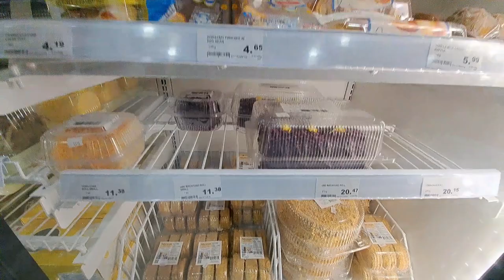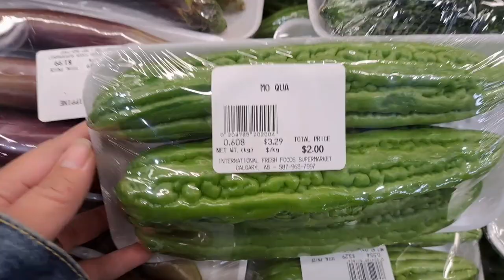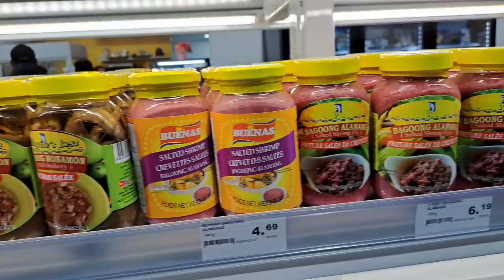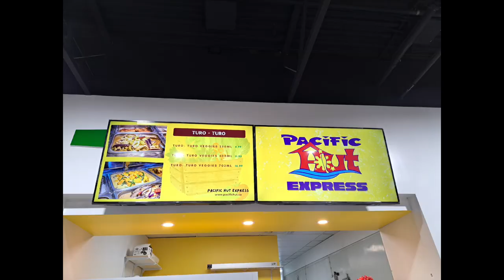NEW ASIAN GROCERY in SW Midnapore Calgary International Fresh Foods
International Fresh Foods